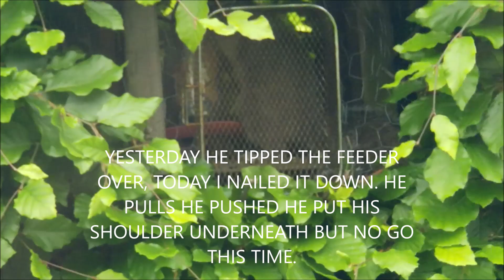BARNEY RAIDS FEEDER THEN GOES NUTS IN CORBY 2024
This guy (BARNEY) moved in four days ago and has taken over the estate.Terrified the pigeons, gives the finger to the Kites, swaggers about like he owns the place. One day he'll make a nice pie with crinkle chips and beef gravy.